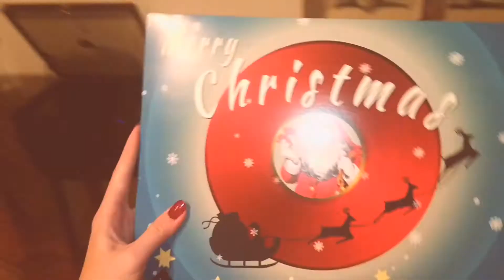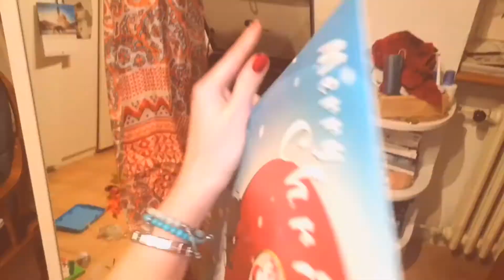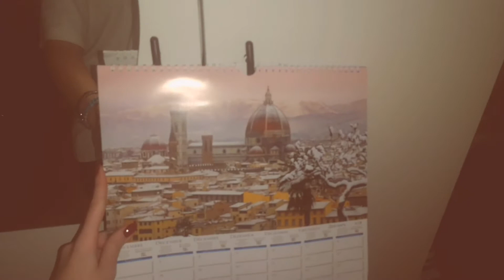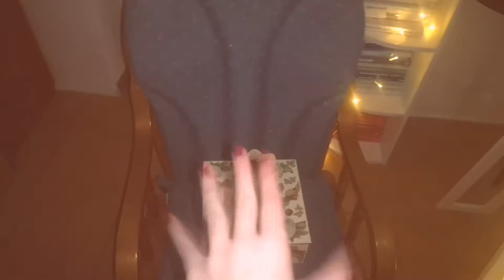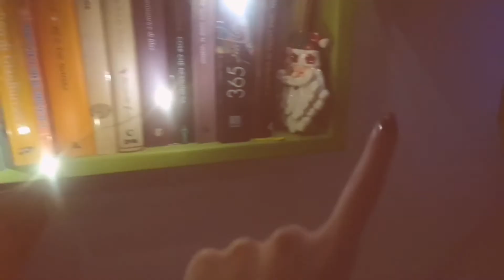Daily vlogmas #2 (Decoriamo la camera e apriamo il calendario dell'avvento)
Peace and love everybody in questo vlog apriamo insieme la prima casella del calendario dell'avvento e Decoriamo camera mia.

Spero che il video vi sia piaciuto e che vi abbia fatto compagnia e se vi va potete mettere un bel pollice in su ed iscrivetevi al canale per non perdervi i prossimi video e perché a 1000 iscritti ci sarà una super sorpresa ✨.